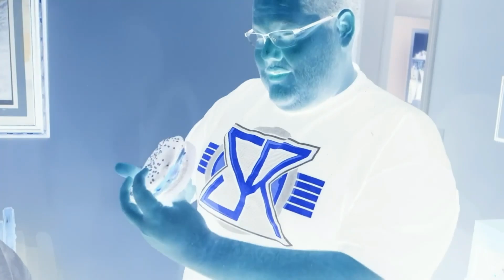SCARY GRANDPA'S HALLOWEEN WHOPPER PRANK!!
A GHOST WHOPPER?!?!  AS IF THE HALLOWEEN WHOPPER COULDN'T GET ANY SPOOKIER!!